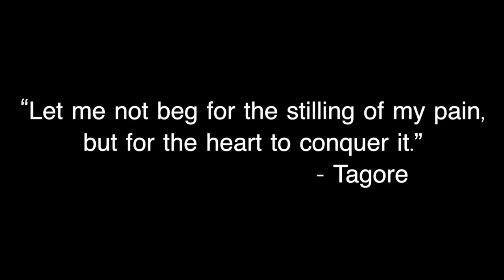How Nicole Found Love - A Case Study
Today I share how a courageous client of mine transformed her experience of life including connecting with her soulmate over a short amount of time.